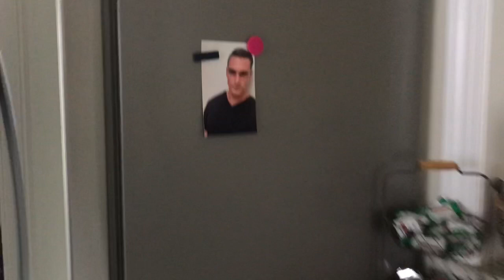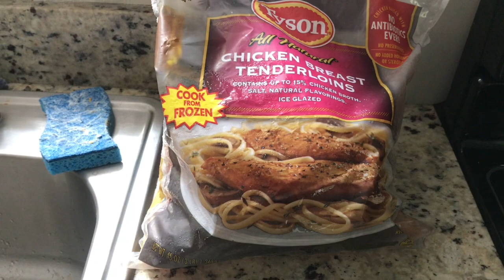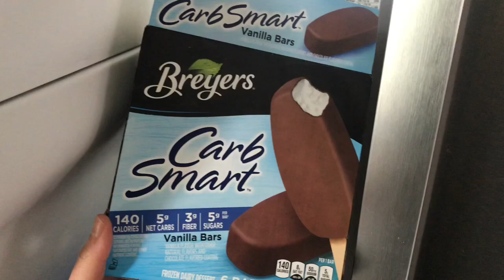Recovering from poison ivy l Life update l My wedding is next week!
Jessie @heavenly_treasures1
Taylor @sensei_tay_116